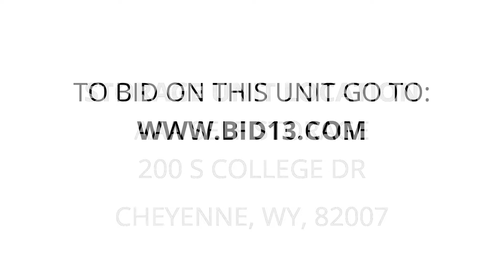AAA Self Storage - Unit R51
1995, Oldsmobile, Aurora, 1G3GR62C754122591